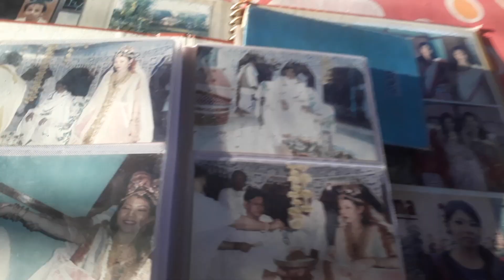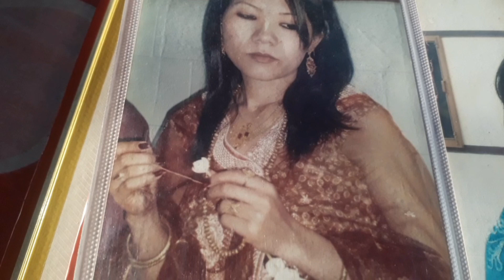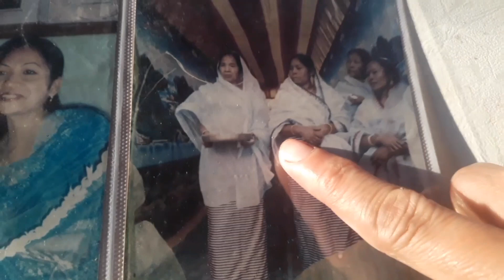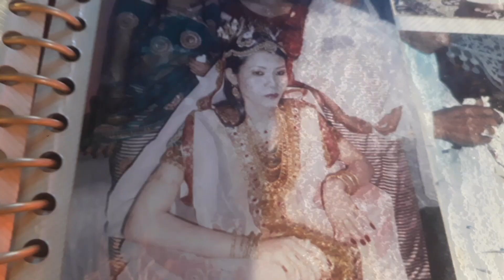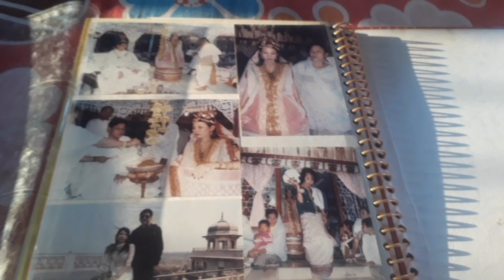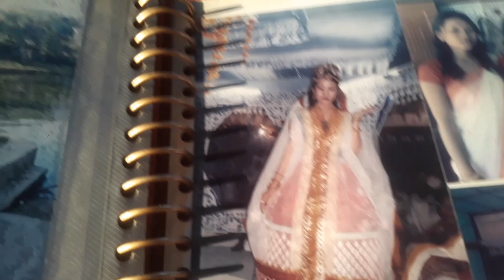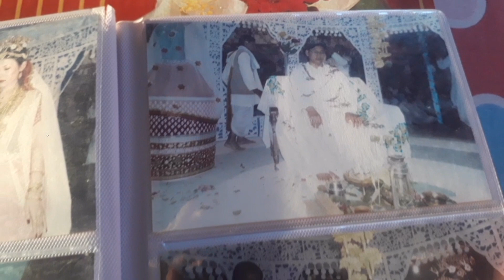Nong na nong tabane. Luhongba gi memory pic khara yengthoksi. ekai2na share taujrkpni.support plz.